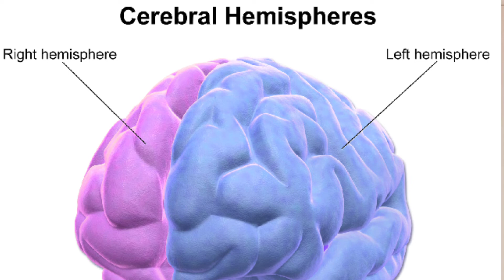How To Do Anulom Vilom pranayama part 1/ Effects Of anulom Vilom pranayama | By Sisteraarti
Hello everyone I am here with the new video Of of Health and Wellness series.

Today's topic is how to do anulom vilom Pranayama... the benefits of anulom vilom Pranayama... basic steps of Pranayama..

 Many people complain that they are not Happy in their life...

 Their emotional intelligence mental Intelligence is not good, they are copying Mechanism is very poor ,their health is very Bad ,their immunity is very weak,

 By watching this video you will be able to Understand how to Pranayam

How revive your body mind and soul

By watching this video complete you will be Able to understand

1) What is Pranayama

2) Basic steps of Pranayama

3) What is anulom vilom Pranayama

4) Benifit's of anulom vilom Pranayama

5) How to stay healthy

6) How to boost your brain

7) How to boost your immunity

Suggested Videos